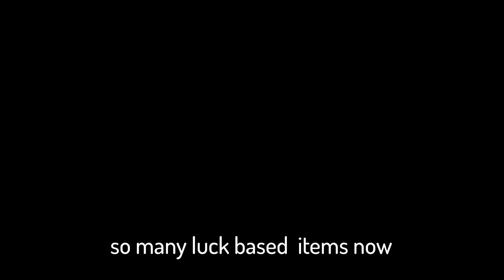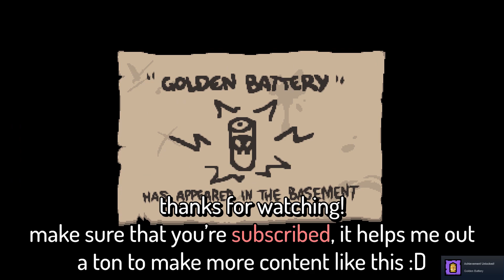Strongest Bones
Ignore my old twitch username below this lol yet another rock bottom synergy moment, this time with tainted forgotten

the seed is YH77 DPD8 for the doubters (like 2 people thought my best synergy video was cheated wth)

Music from The Binding of Isaac: Antibirth OST mod and specialist dance mod
Mods visible in the video: Neko Lost + Tainted Lost, and Dogma Brimstone Lasers